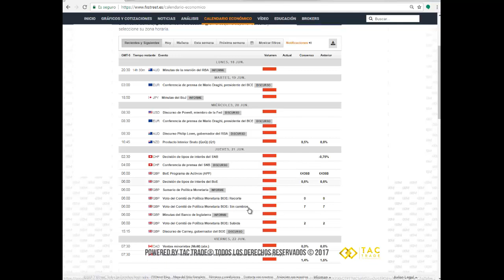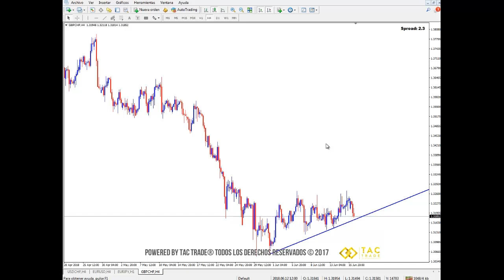Discursos y volatilidad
A continuación encontrarás el análisis del mercado Forex para la semana del 18 al 22 de junio del 2018. Cualquier inquietud comunícate a nuestro correo electrónico y visita nuestra página web Únete a nuestra comunidad en Telegram en este enlace es completamente GRATIS!!